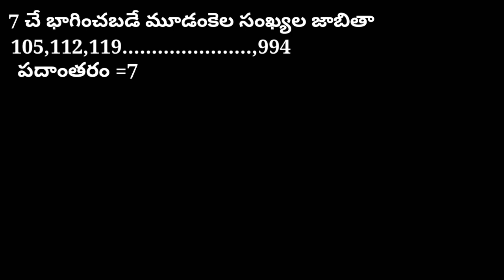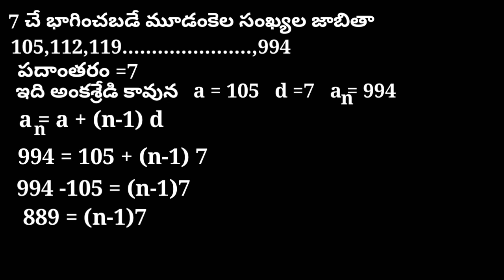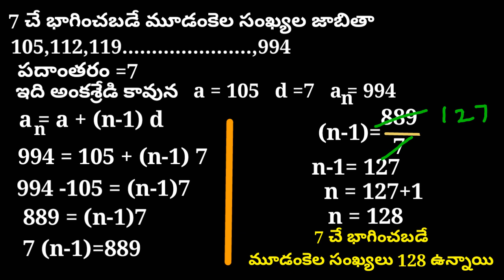7 చే భాగించబడే మూడంకెల సంఖ్యలు